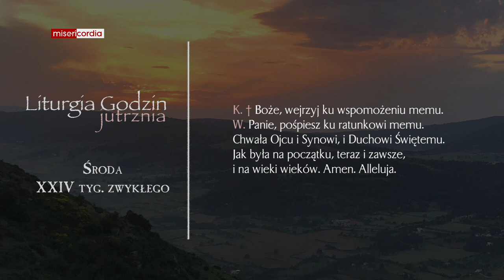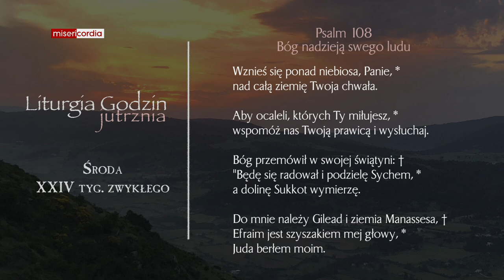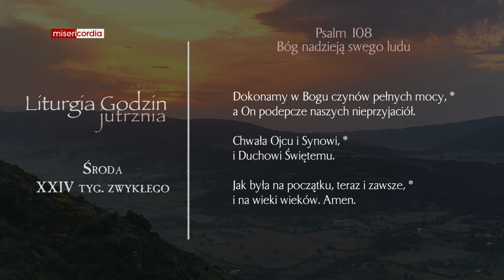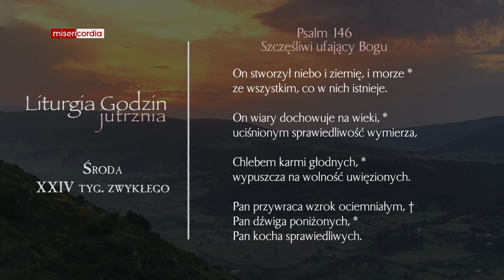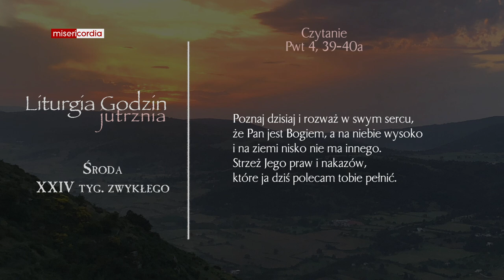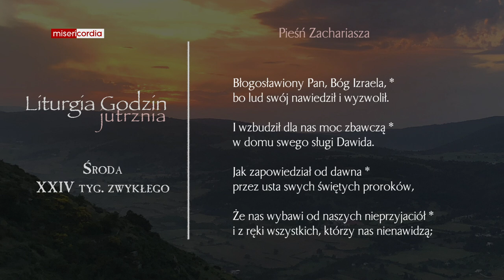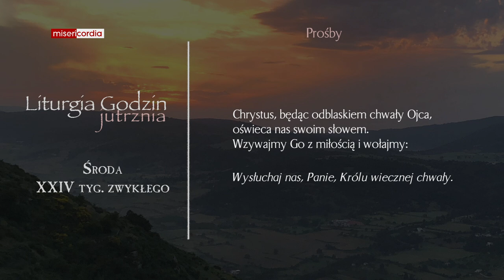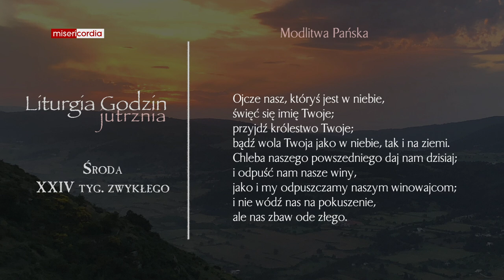Liturgia Godzin | Jutrznia | Środa, XXIV tyg. zwykłego